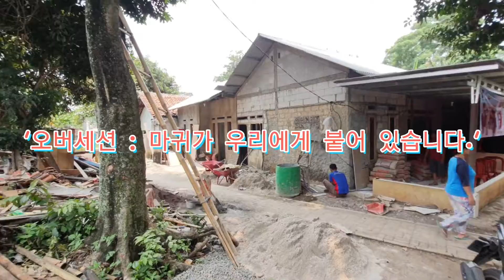마귀가 오는 것은!(요10:10)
제13호, 14호, 15호 빈민촌 사랑의 집 짓기 17일째!